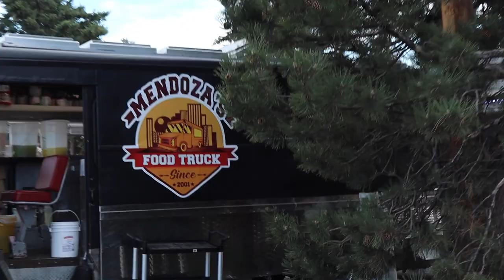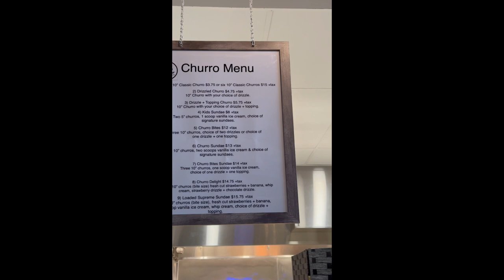Mountain Home Build | Couple starts cleaning up their LAND!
Adventure, Outdoors, Projects & Living in the High Sierra Mountains of Nevada. We are true lovers of the outdoors and everything that makes us feel alive, among our many hobbies and passions of snowboarding/skiing, fishing, hiking, kayaking, off-roading, travel and all around mountain living. We will also be embarking on a completely new adventure of building a home on our 1 acre property. We are so excited to learn, make mistakes, and grow during this challenge. We can't wait to see what the future holds!

New Home Mountain Build - In the High Sierra's of Northern Nevada!
- Phase one: Land Clean up.